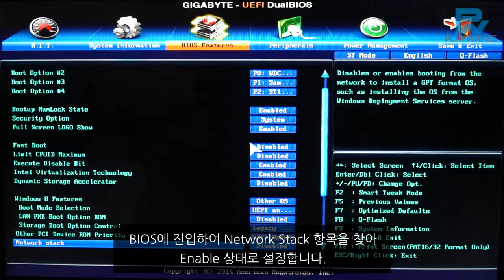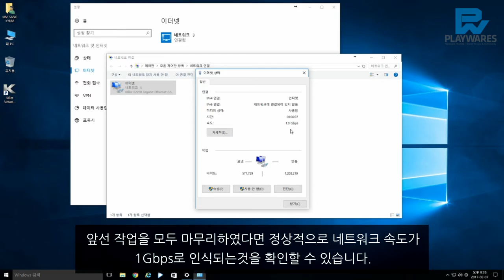KillerLan 1Gbps로 사용하기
KillerLan이 1Gbps로 동작하지 않는 경우 해결하는 방법을 알아보겠습니다.